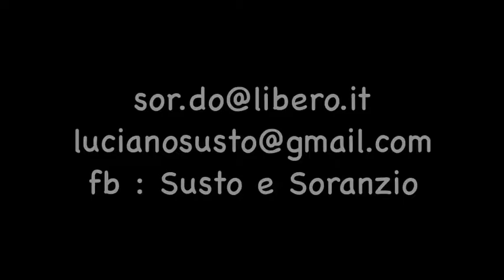SUSTO e SORANZIO - BESAME MUCHO live at "En Plein Air" 2013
DONATELLA SORANZIO : corde vocali
LUCIANO "LUCIDO" SUSTO : corde grosse
"Besame mucho" (Consuelo Velàzquez) live at "En Plein Air" 2013